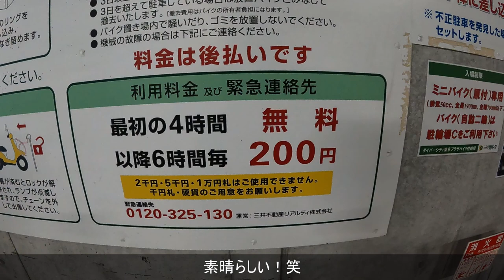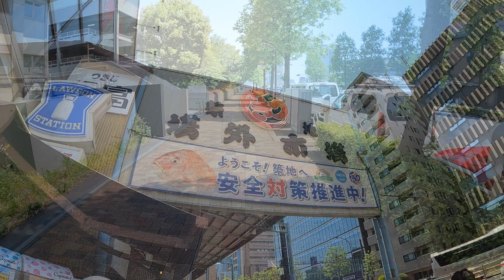実は穴場です！絶景の都内ツーリング！｜スーパーカブ110｜お台場・レインボーブリッジ・イタリア街・築地場外市場・東京タワー・東京スカイツリー〔東京ツーリング〕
道路から見る東京は色んな発見があって楽しかったです。
なんか…都会ってカッコイイですね。笑

◆今回の内容
00:00 ごあいさつ
00:33 お台場へ
03:00 レインボーブリッジへ
07:52 「渡った先は…絶景！」
08:57 イタリア街へ
11:01 築地へ
13:03 東京タワー（赤羽橋交差点）へ
14:07  「目の前には…東京タワー！」
17:10 東京スカイツリー（言問橋）へ
19:06 「スカイツリー…でかー！」

◆バイク
ホンダ スーパーカブ110｜JA44

◆撮影機材
・Gopro Hero9

はじめまして、とこたろーです。

関東地方を中心に、
バイクに乗って「行った場所」「見た景色」「感じたこと」を記録していきます。

ツーリング動画の投稿頻度は月に一回と多くはないですが、

忙しい日々のなかで、
「出かけてみようかな」と思える

そんなきっかけになれたら嬉しいです。